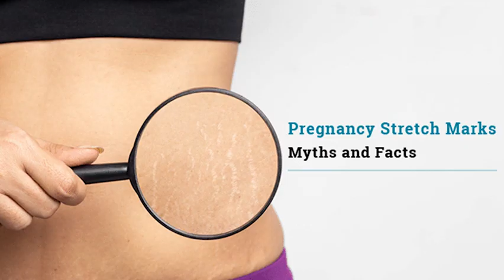গর্ভকালীন পেটের দাগ দূর করার উপায় | Stretch Marks - ডা. ইশরাত জাহান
** গর্ভকালীন পেটের ফাটা দাগ দূর করার সহজ ও কার্যকরী উপায় **

সন্তান প্রতিটি মায়ের জন্যই সুখ বয়ে আনে। তাইতো হাজারো কষ্ট ভোগ করে একজন মা সন্তান জন্ম দেন। সন্তান জন্মের সময় প্রায় সব মায়ের একটি সমস্যা দেখা দেয়। আর তা হলো পেটে সাদা কিংবা কালো ফাটা দাগ হয়ে যাওয়া।
গর্ভকালীন এই পেট ফাটা দাগ অনেকের এমনি চলে যায়। অনেকের আবার সহজে যেতে চায় না। যা খুবই বিরক্তিকর, আর দেখতেও বাজে দেখায়। এক্ষেত্রে একটু সচেতন হলে খুব সহজে এই দাগ দূর করা সম্ভব।

রিলাক্সিন, ইস্ট্রোজেন ও করটিসল হরমোন বেড়ে গিয়ে মিউকোপলিসেকারাইড জমা করে। এটি যোজক কলা থেকে পানি শোষণ করে নেয়। এর ফলে যখনই পেটে টান পড়ে, তখনই ওই স্থানে দাগের সৃষ্টি হয়। এই সমস্যা বেশি দেখা যায় কম বয়সী নারীদের ক্ষেত্রে। চলুন জেনে নেয়া যাক এই বিরক্তিকর দাগ থেকে রক্ষা পাওয়ার উপায়-

* অলিভ অয়েলের উপকারিতা সম্পর্কে নিশ্চয়ই জানেন। দাগ দূর করতে এটি বেশ কার্যকরী। তাই গর্ভকালীন অবস্থায় দুইবেলা অলিভ অয়েল পেটে ভালোভাবে লাগান। এতে দাগ পড়ার ভয় থাকবে না।

* তাছাড়া এলোভেরা জেলও ব্যবহার করতে পারেন। এটিও বেশ ভালো কাজ করে।

* পেট ফাটা দাগ দূর করতে ট্রেটনইন ক্রিম বা লোশনও ব্যবহার করতে পারেন।

* ক্যাস্টর অয়েলও পেট ফাটা দাগ দূর করতে ভালো কাজ করে।

Hi, We create videos on Baby Daily Life. We cover Toys World, Product Reviews, Expert (Nutritionist) Opinions, etc.

0:00 Intro
0:06 Start
01:30 Ads
03:30 Ads